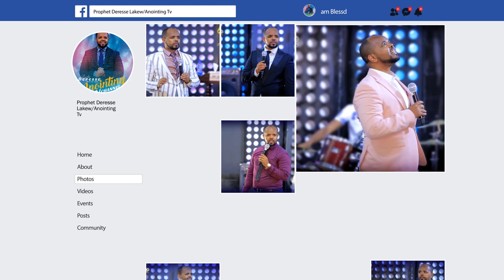ማህፀን የያዘው መንፈስ…||MAN OF GOD PROPHET DERESSE LAKEW